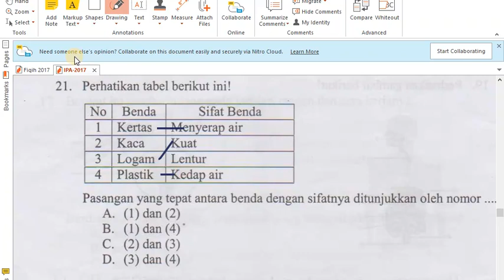IPA 21 17